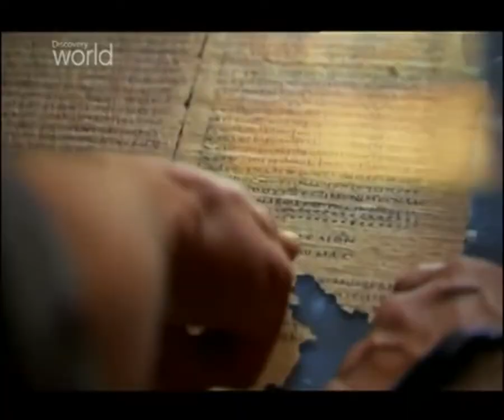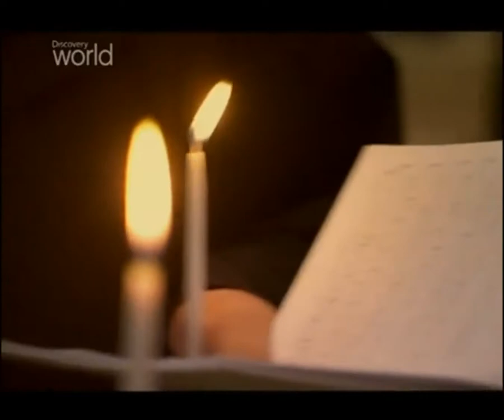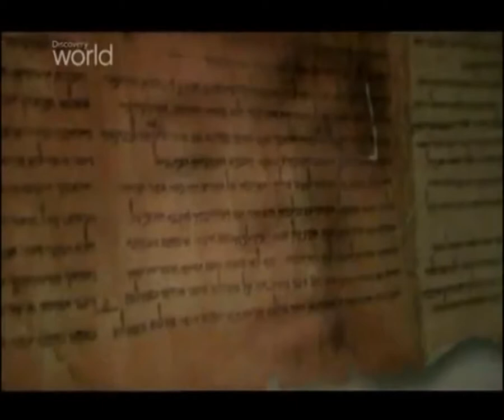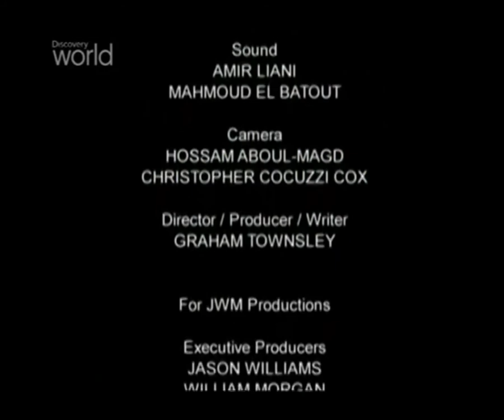"İsa, Efsanenin Ardındaki Adam" - İSA (as) Gerçeğini Arayanlar - Thomas İncili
Tanrı'nın egemenliği bir TEKEL DEĞİL, insanlar bu egemenliğin bir parçası.(İSA)

Thomas İncili'nde "EGEMENLİK" konusu
Time : 31:14
Soru: Bizi İSA'nın ölümünü izleyen haftalara götür,
Bu topluk nasıl ayakta durabildi?

Cevap: Temel Konu şuydu, İSA ölümünden önce her şeyin kendisine bağlı olmadığını söylemişti.
Tanrının egemenliği de bir tekel değildi.

Time : 36:04
Soru: Beni asıl ilgilendiren neden bu yazılar ( Thomas İncili ) bu kadar tehlikeliydi, neden toprağa gömülüp saklandılar.
Cevap: Bu yazılar birçok kilisenin kabul ettiğinden farklı bir yönü vurguluyordu. Bu yazılar ruhani bilgiler içeriyor. Onu anlayamayanların baskısı sebebiyle saklandı.

Yeni vasiyetde 4 tane incil bulunuyor. Buradakiler (müze) farklı (kilisenin anlamadığı için kabul etmediği, hatta cezalandırdığı). Bunlardan Thomas İncili en tartışmalı olanı. Bu incilde şöyle der;
"Egemenlik sizin içinizdedir. Kendinizi tanıdığınız zaman göreceksiniz ki tanrının çocuklarısınız (İslam'daki TEVHİD bilgisi onlarda Tanrı'nın Çocukları diye geçer)".
Thomas İncili'ne göre İsa Tanrı'nın tek oğlu değil (İSA'da olan teklik durumu herkes de var, yalnız İSA'ya mahsus değil, bu bilgileri içeren İncil'leri yasaklamalarına asıl sebep de bu konumdaki tek kişi İSA'dır diyen anlayış).

İsa, Efsanenin Ardındaki Adam Thomas İncili Bunlar yaşayan İsa'nın söylediği gizli şeylerdir Bu sözlerin yorumunu bulan ölümü tatmayacak. Arayan, bulana kadar aramayı bırakmasın ve bulunca şaşıracak ve şaşkınlıkta kalarak hayran olacak ve her şey üstünde hüküm sürecek Eğer size yol gösterenler işte, Melekût göktedir, derlerse o zaman, göğün kuşları önünüzde gidecek eğer Melekût denizdedir, derlerse o zaman balıklar önünüzde gidecektir. Fakat Melekût hem içinizdedir ve hem dışınızdadır. Kendi kendinizi bilince, o zaman bilineceksiniz, ve siz Diri Baba' nın oğulları olduğunuzu bileceksiniz. Lâkin kendinizi bilemezseniz, o zaman fakirliktesiniz (yoksulluktasınız) ve bu fakirlik sizsiniz. İnsanı Kamil Abdulkerim Ceyli Abdulkadir Akçiçek İnsanı Kamil Abdulkerim Cili Abdulkadir Akçiçek Gnostik inciller NAG HAMMADİ KÜTÜPHANESİ

DW 4 - 1080p - 16000